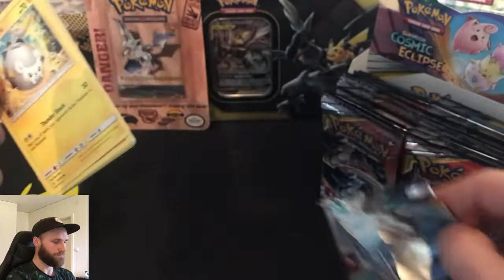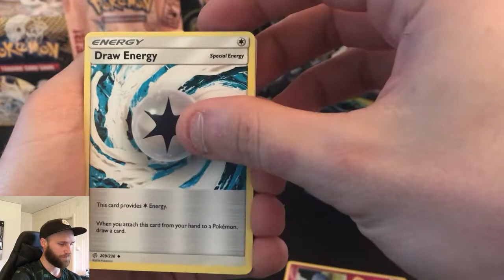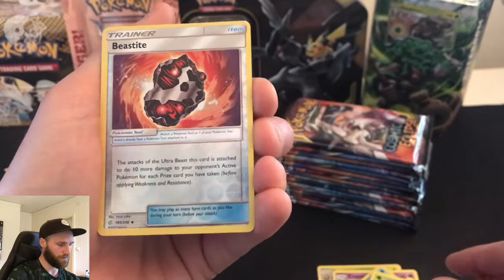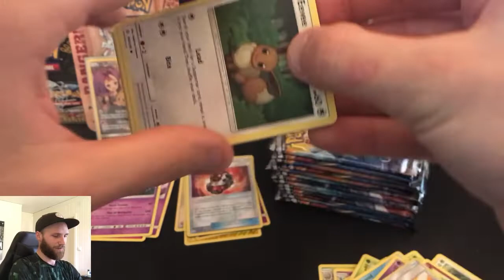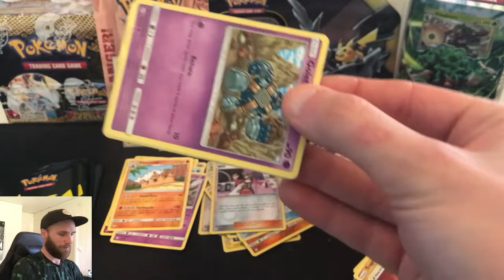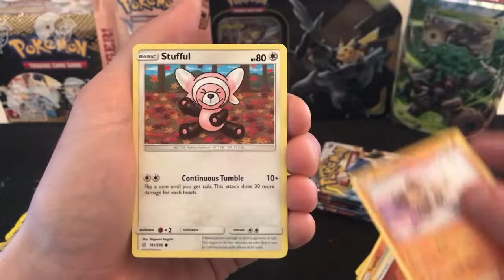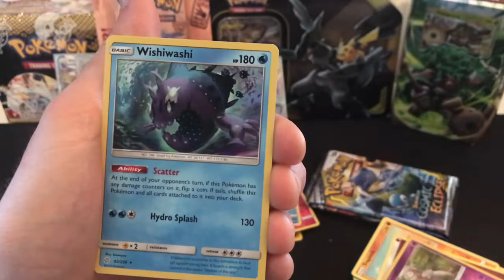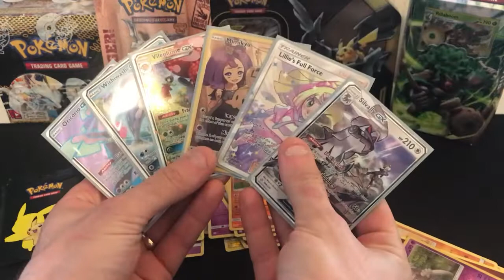BIG! COSMIC ECLIPSE OPENING PART 2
What did u think about this opening?